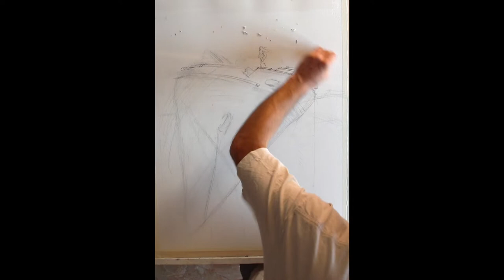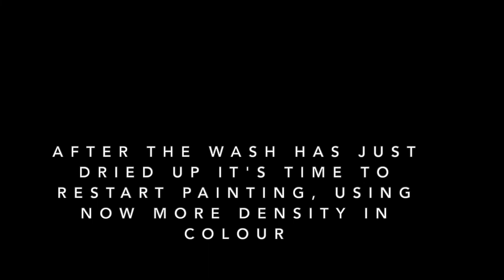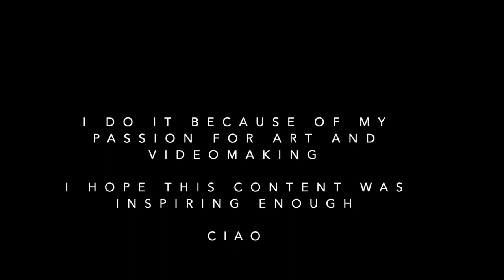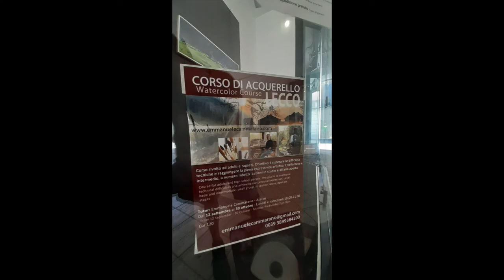How I get to paint a large format watercolor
Emmanuele Cammarano - Watercolor Artist and Tutor

- ITA - Trovi interessanti i suggerimenti per imparare a dipingere?

- ENG  - Are you interested in watercolor lessons and video tutorials?

-  FR  - Êtes-vous intéressé par des cours d'aquarelle et des tutoriels vidéo?

Instagram
Pinterest emmanuelecammarano